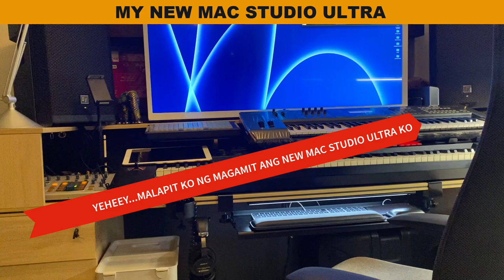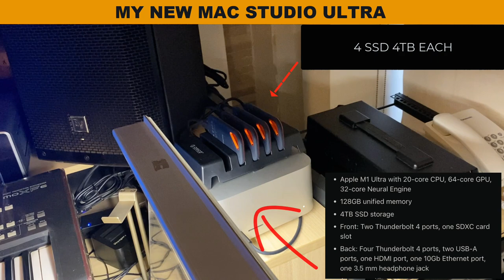MY MAC STUDIO ULTRA SETUP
YEHEEY!!! This is my new setup with my NEW MAC STUDIO ULTRA. I'll start using this next month, January 2023..